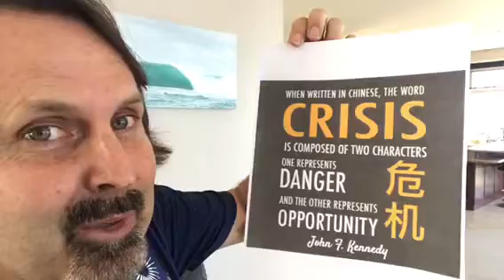4 Week Health Challenge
Join a group of like-minded people supporting each other on our health goals.